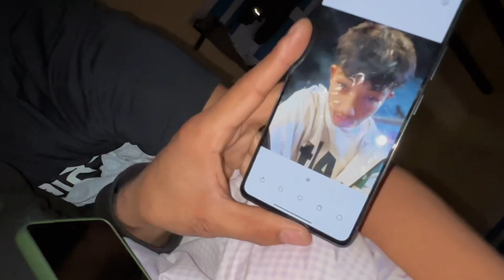Off season Ma ni Tindhare jharna ( bahubali jharna ) gaeyo 😊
Yo din hamila dherai samjhana garni Chou
Video lai antim sama heri dinu hola
Maan pere napare ma ni like  👍

               JMC